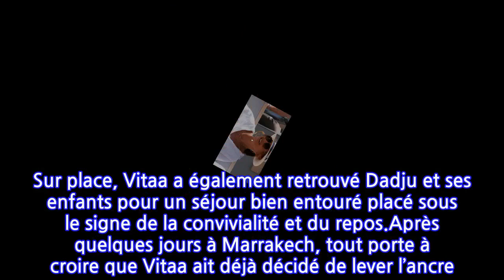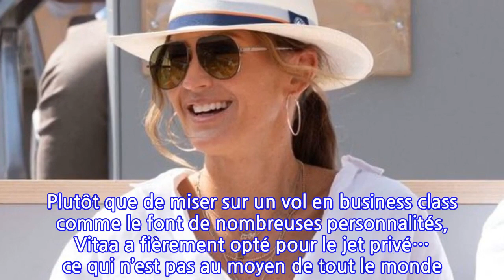Vitaa étale sa richesse sur Instagram, cette GROSSE folie qu'elle vient de faire à...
Depuis deux ans, Vitaa monopolise littéralement le devant de la scène musicale. Après un album à immense succès en duo avec Slimane, la chanteuse a enchaîné avec un autre disque où elle chante en trio avec Amel Bent et Camélia Jordana… mais aussi avec la réédition de son opus avec Slimane, qui comporte de nouveaux titres ! Ajoutons à cela les nombreuses apparitions télévisées et représentations en tout genre, la jeune maman mène en ce moment un train de vie à cent à l’heure. Pas étonnant qu’elle vienne de s’offrir une petite pause bien méritée, sous le soleil du Maroc. Très amie avec Demdem, la femme de Maître Gims depuis des années, Vitaa s’est empressée de lui rendre visite dans sa somptueuse villa de Marrakech. Sur place, Vitaa a également retrouvé Dadju et ses enfants pour un séjour bien entouré placé sous le signe de la convivialité et du repos.Après quelques jours à Marrakech, tout porte à croire que Vitaa ait déjà décidé de lever l’ancre. Sur Instagram, la mère de famille a en effet partagé une photo d’elle en train d’embarquer à bord d’un jet privé. Retour à Paris ou nouvelle destination ensoleillée ? Pour l’heure, la chanteuse n’a pas donné de détails sur son emploi du temps. Plutôt que de miser sur un vol en business class comme le font de nombreuses personnalités, Vitaa a fièrement opté pour le jet privé… ce qui n’est pas au moyen de tout le monde. Les prix des vols en jet privé démarrent en effet 5000€ pour les plus petites distances et peuvent aller jusqu’à 100 000€ pour les destinations plus éloignées. A lire aussi : Vitaa, Gims et Dadju escroqués de 300 000 euros… le verdict tombe pour l’accusé !Aliénor de la Fontaine